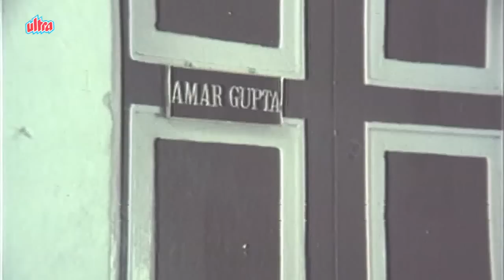Satish Shah Mixes Poison in Shekhar Suman's Milk | Tere Bina Kya Jeena (1989) | Scene 6/9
Scene from superhit movie Tere Bina Kya Jeena (1989) starring Shekhar Suman, Moon Moon Sen, Raj Kiran, Saniya, Satish Shah, Rakesh Bedi.
Director: P.P. Ghosh, Music Director: Jugal Kishore, Tilak Raj
Producer: Gulab Hussain, Sabir Hussain